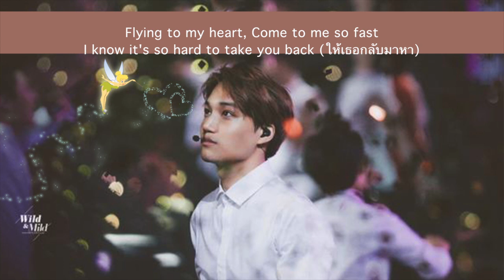[Thai Ver.] Peterpan - EXO By Mintleaf1993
อะเเฮ่มๆ เนื่องจากว่ามิ้นลีฟอยากจะโปรโมทละคอนถาปัดปีนี้ที่เล่นเรื่อง "Peterpan" เลยขอทำเพลงอัลบั้มเก่าซักเพลงนะคะ

เพลงนี้เหมือนเป็นเพลงแทนความรู้สึกระหว่างเเฟนคลับกับศิลปินจริงๆ
หวังว่าทุกคนจะชอบน้าา

song : Peterpan - EXO
vocal : Mintleaf1993
thai lyrics : Mintleaf1993